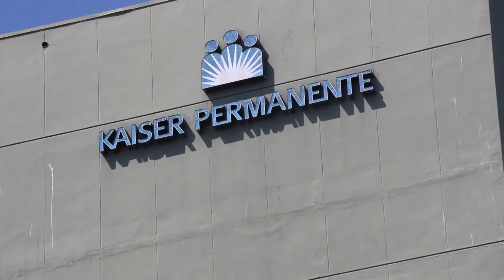California Filipino hospital workers join health care strike against Kaiser Permanente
LVN Arlene Salas knows that she has to sacrifice a few paychecks for her family’s future.